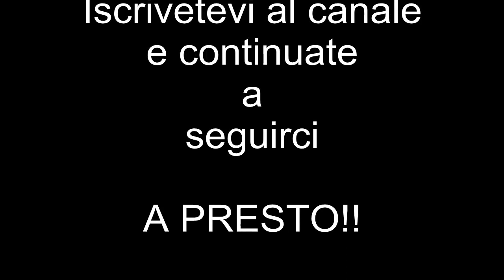Orologio in legno di cedro pirografato. Uso del pirografo e realizzazione di un orologio da parete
Ecco un orologio da parere realizzato con legno di cedro pirografato. L'uso del pirografo su legno di cedro per creare un orologio da parete